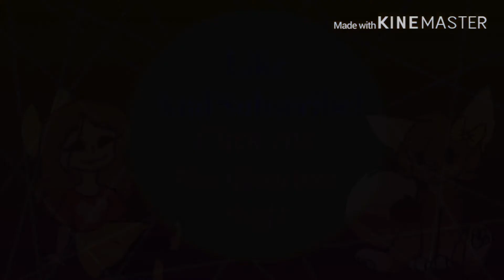The Same Meme (Remake)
This strawberry cupcake, she looks different in my last version but that’s because I was experimenting with her look. This is how she really looks